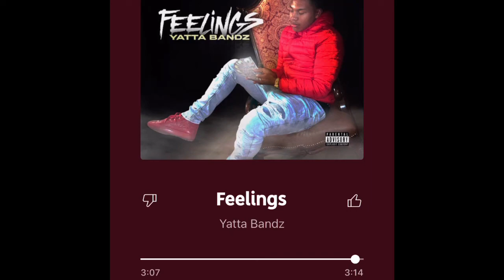Yatta Bandz - Feelings (Slowed)